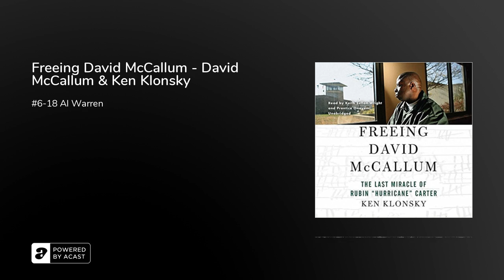Freeing David McCallum - David McCallum & Ken Klonsky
For ten years before Rubin “Hurricane” Carter’s death, he and his friend and coauthor Ken Klonsky had been working to help free another wrongfully convicted man, David McCallum. McCallum was eventually exonerated and freed after serving twenty-nine years in prison. This is the story of how Carter and Klonsky, along with a group of committed friends and professionals, managed to secure McCallum’s release. It details their many struggles, from founding an innocence project to take on the case, finding lawyers willing to work pro bono, and hiring a private detective to sift through old evidence and locate original witnesses, to the most difficult part: convincing members of a deeply flawed criminal justice system to reopen a case that would expose their own mistakes when all they wanted to do was ignore the conflicting evidence. A new district attorney willing to reexamine the case, a documentary film, and an op-ed piece in which Carter, on his deathbed, made a plea for McCallum’s release finally turned the tide of justice.